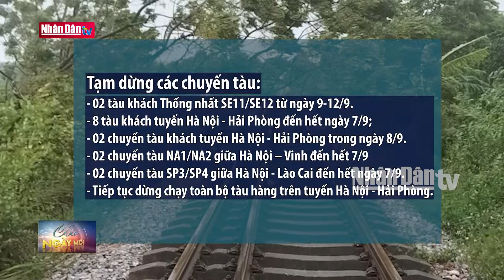Đường sắt tiếp tục tạm dừng tàu khách do bão số 3